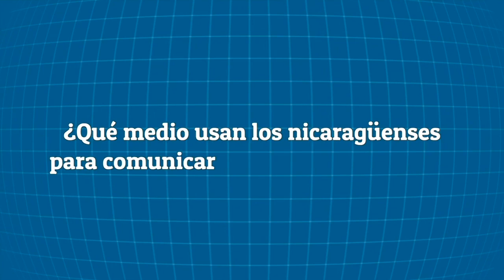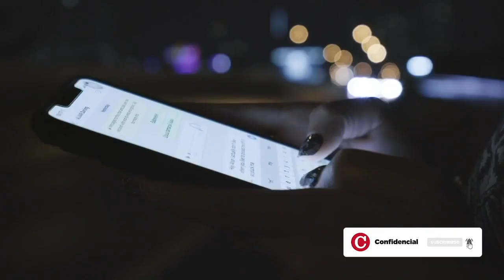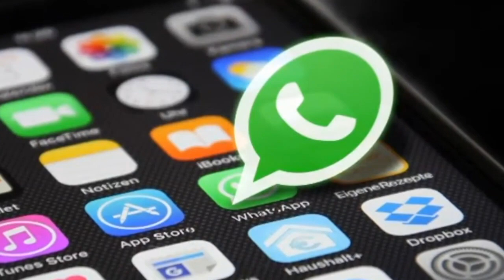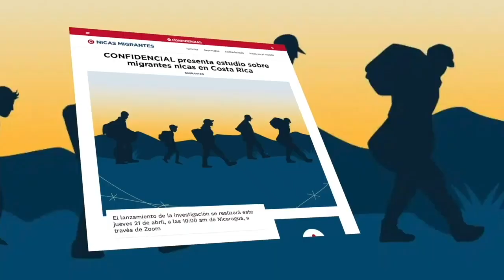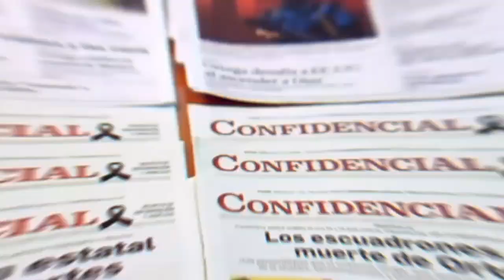Así se informan y se comunican con sus seres queridos los migrantes nicas en Costa Rica